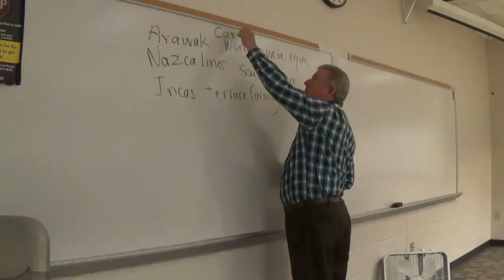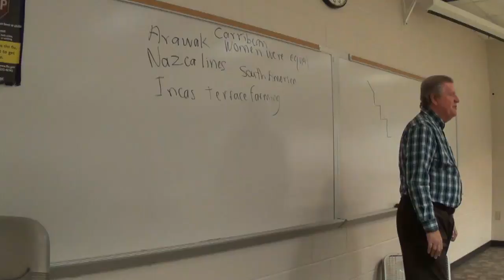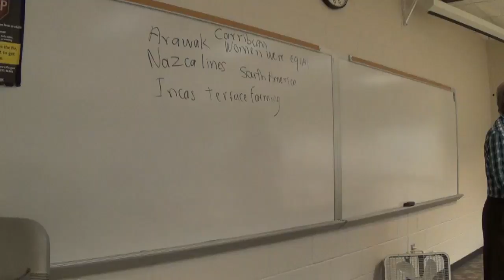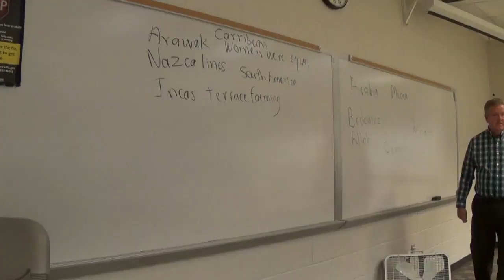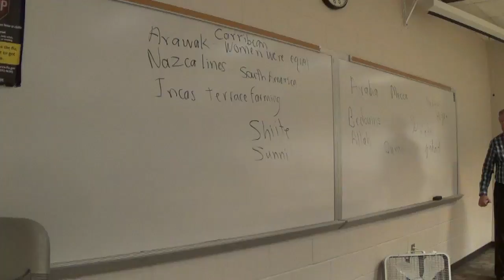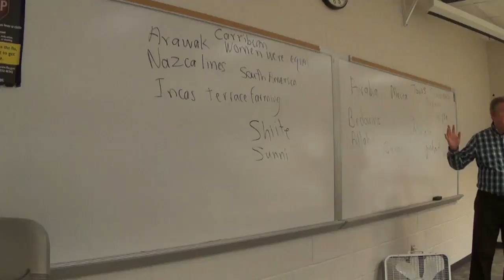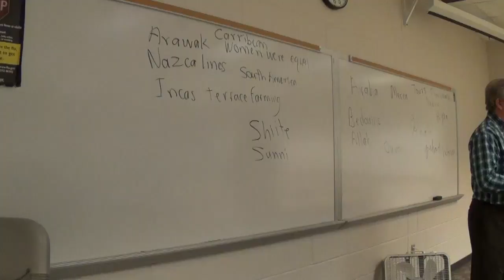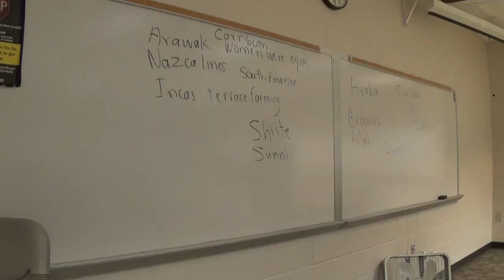World History Chapters 6 7 Morning 10 14 15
Amerindians and Islam